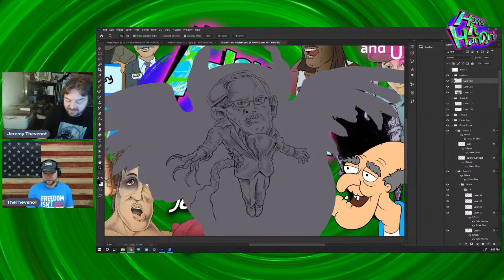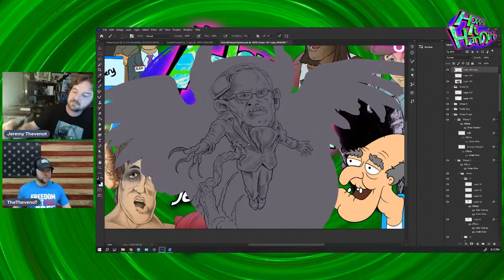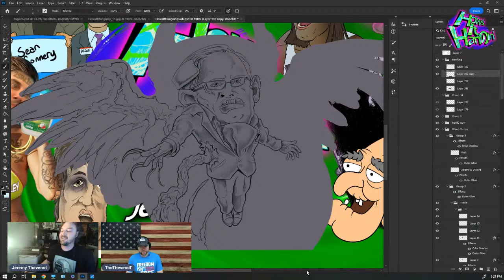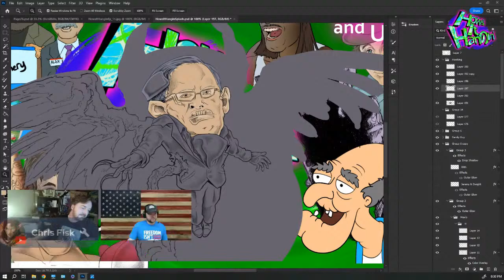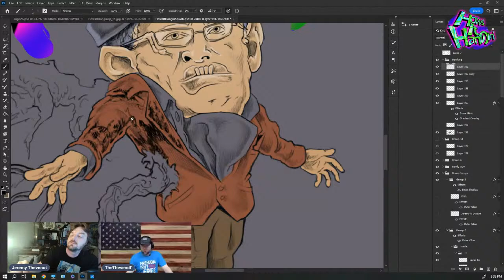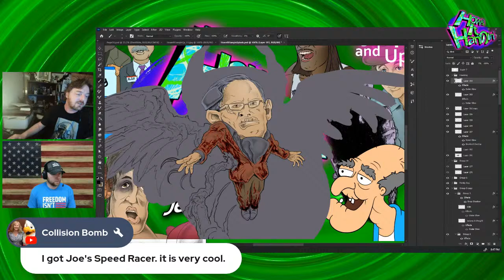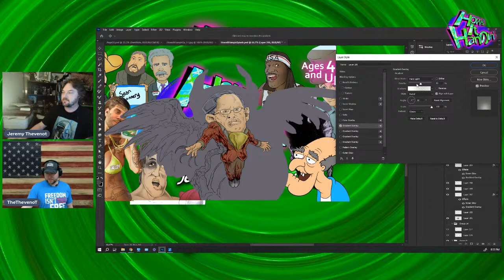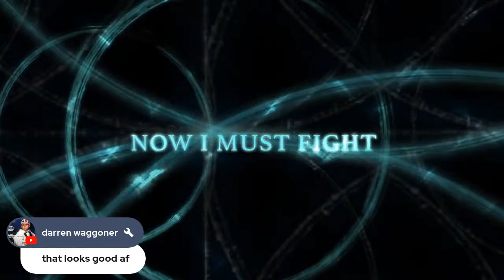How's It Hangin' EP:11 Tonight @ 8pm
How's It Hangin' with Jeremy & Dwight EP:10
 Unwind with us This Thursday @ 8pm.

We are hanging up the tools for an hour to jabber with chat, guests, or whatever creatures emerge from the haze of life. From funny to conspiracy, from chill to grill, lets get another boomer-stream up to add to the social-canopies of this wonderful hellscape.

The BECKONED DEVELOPMENT WEEKLY(Draw) STREAMs will continue on Fridays @8pm EST

*About Us*
 Although BECKONEDs origins is a GAME, we have always planned on expanding the world of Devanis! We didn't anticipate the need would come so soon, but a retrospective narrative of the BECKONED lore is being worked on in the COMIC medium!

Zade Studios Is a small Indie-game development Team Working on our Flagship Title "BECKONED". Welcome to the Channel.

Thank you so much for all the support that follows us through the mist of these adventures!